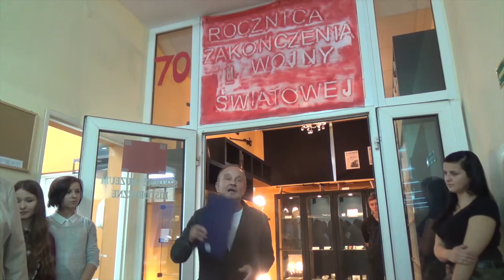II wydanie Wiadomości TV ZST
Wiadomości szkolne zrealizowane przez uczennice liceum ogólnokształcącego z rozszerzeniem edukacja multimedialna (klasa IIa przy współpracy z klasą Ia).